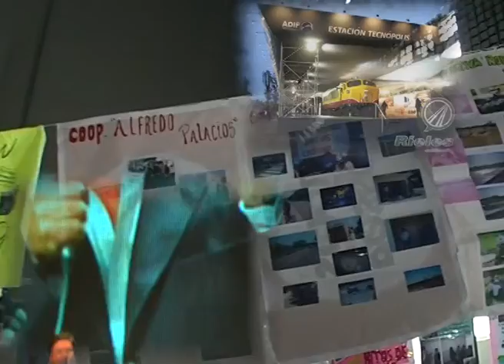Encuentro Nacional Argentina Trabaja en Tecnópolis – 2012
Se realiza el Encuentro Nacional Argentina Trabaja en Tecnóplis, con la presencia de la Ministra de Desarrollo Social, Alicia Kirchner quien expone el desarrollo y  los logros del Programa de Ingreso Social con Trabajo.

-Realización: CPAQ
-Producción: Sandra Toledo
-Cámara: Rosana Portales
-Edición: Alejandro Roncero, Luciano Chiesa